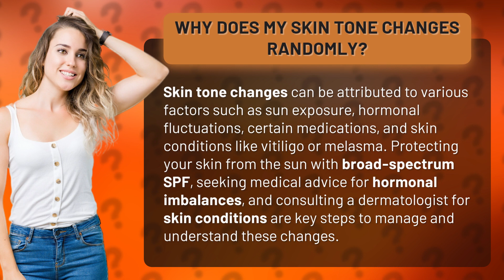Why does my skin tone changes randomly?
The Mystery of Changing Skin Tones Unveiled • Changing Skin Tones Unveiled • Discover the reasons behind your skin tone's unpredictable shifts and learn how to manage and understand these changes. From sun exposure to hormonal imbalances, explore the factors that influence your skin's color and find expert tips to protect and maintain a consistent complexion.